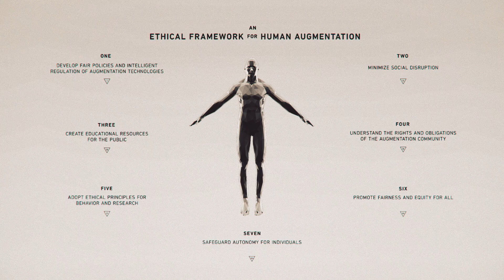Human by Design - Ethical Framework for Human Augmentation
See the first ever Ethical Framework for Human Augmentation, inspired by Deus Ex and presented earlier this month at the Human by Design conference.